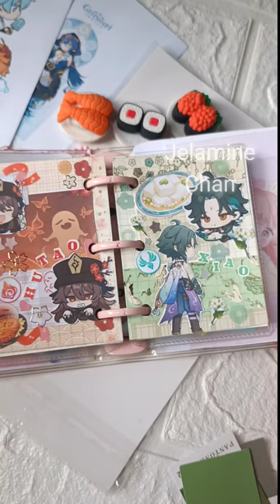🌼Xiao from Genshin Impact Mini journal(teal green theme)💚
Music is by demongummies @demongummies